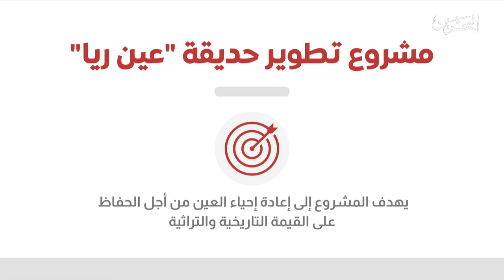البحرين مركز الأخبار: وزير الأشغال يعلن عن البدء بتنفيذ مشروع تطويرِ حديقة عين ريا خلال الشهر الجاري